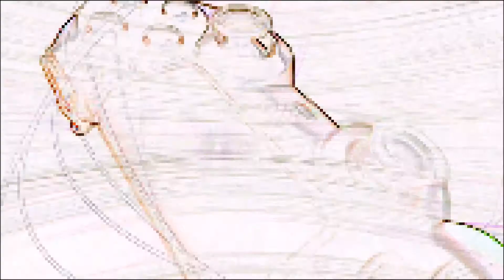Hero of the Kingdom Folge 12 Ein weiterkommen ist Unmöglich mir fehlt das Gold und die Ressourcen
Hallo Freunde und Liebe Zuschauer,
In diesen Lets Play Spiele ich mit euch das Spiel Hero of the Kingdom.
Ein Großes Point and Klick Abenteuer mit vielen Gefahren!

Erhalten könnt Ihr das Spiel hier unter diesen Link.

Titel: Hero of the Kingdom
Genre: Abenteuer, Gelegenheitsspiele, Indie, RPG
Entwickler: Lonely Troops
Publisher: Lonely Troops
Veröffentlichung: 20. Dez. 2012